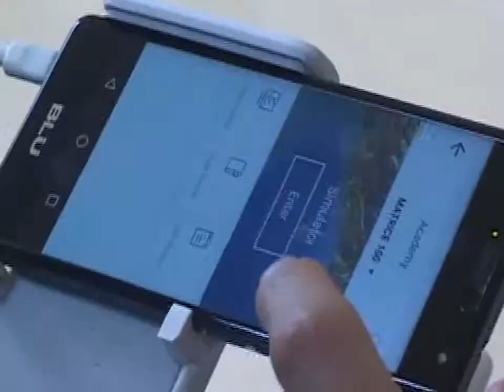JT MOUSSA KIDIERA FORMATION EN DRONE DU 19 08 17 FR